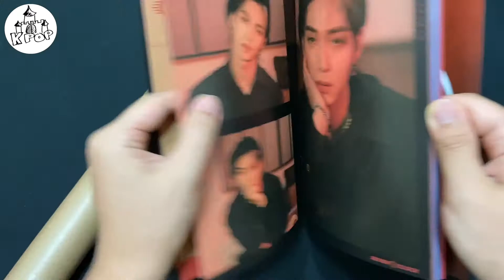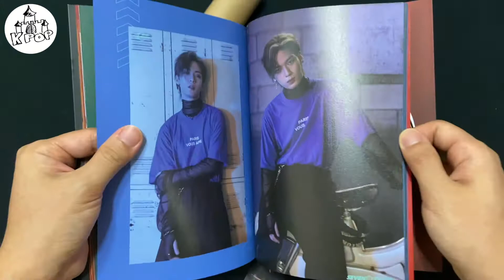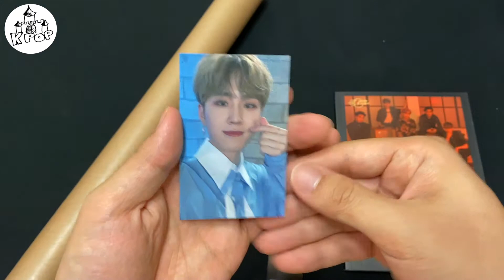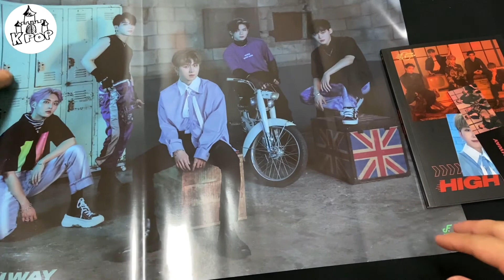[Unboxing] Seven O'clock(세븐어클락) - Highway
Unboxing Highway by Seven O'clock. This is my first album of Seven O'clock I purchased! A poster came with it as well!!! I struggled so much to take it out from the tube.